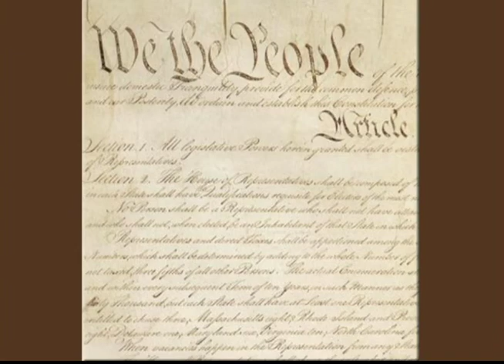Know History Know Self: Immigration & U.S History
Kababayan Today 5-8-17
Part of 1 of 2: We learn about the complex immigration policies and how it relates to U.S Hostory with our professor of History, Professor Brandon Reilly.